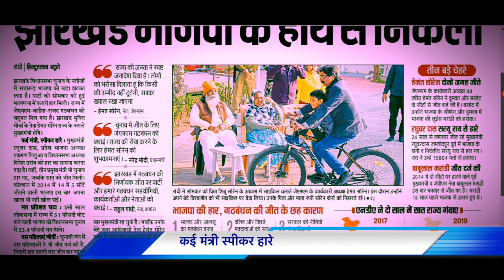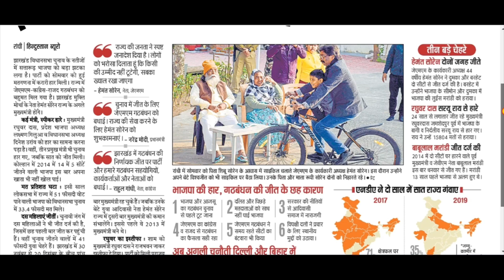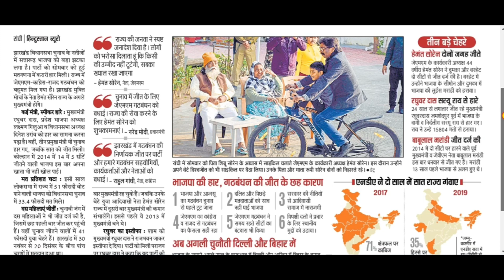झारखण्ड भाजपा के हाथ से निकला Jharkhand update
झारखण्ड ख़बर
झारखण्ड update